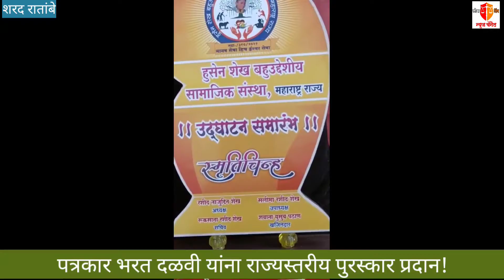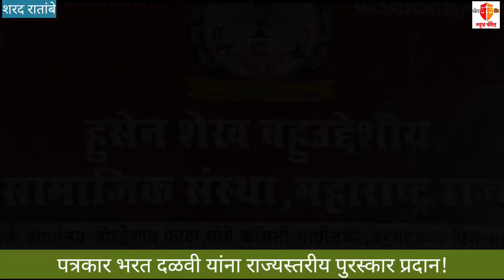पत्रकार भरत दळवी यांना राज्यस्तरीय पुरस्कार प्रदान!